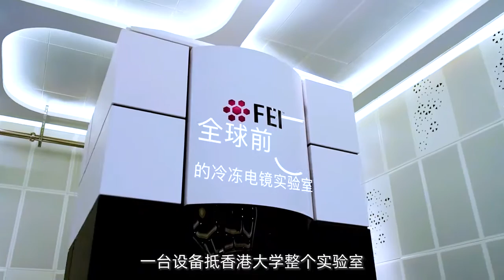广东最低调的大学，你知道这所学校为什么这么牛吗？深圳南方科技大学 985 211 清華北大